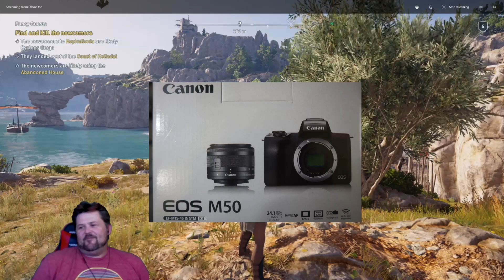Assassins Creed Day 2 of the new comers Family Gaming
Family Gaming

To enter the camera give away;